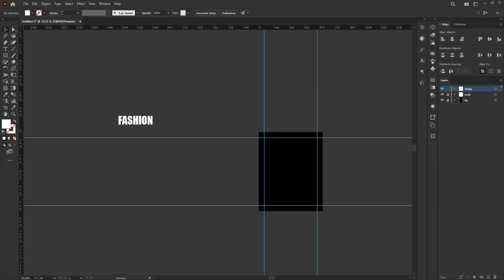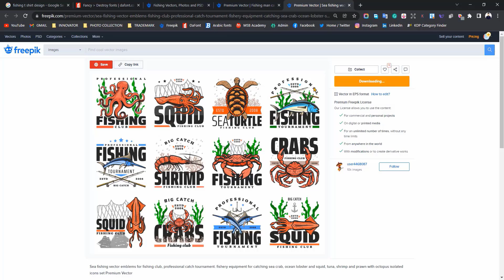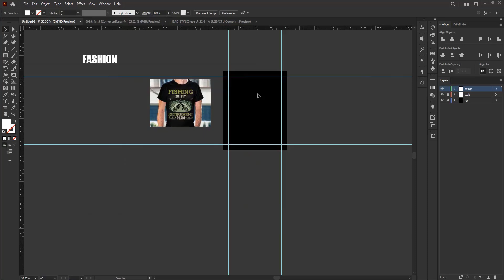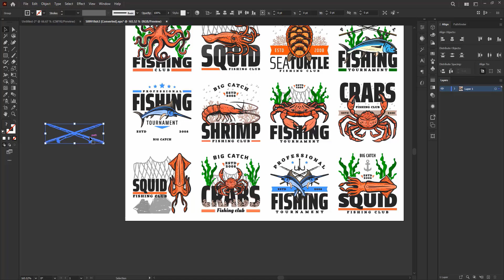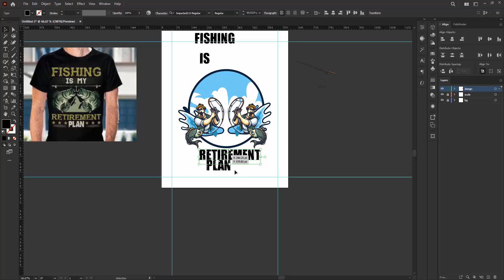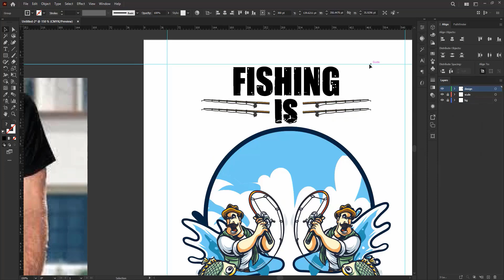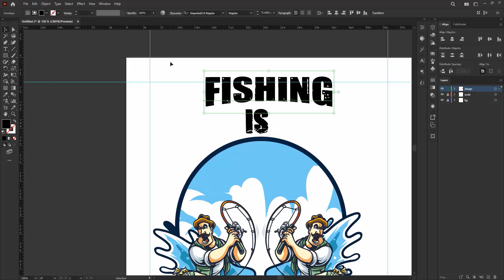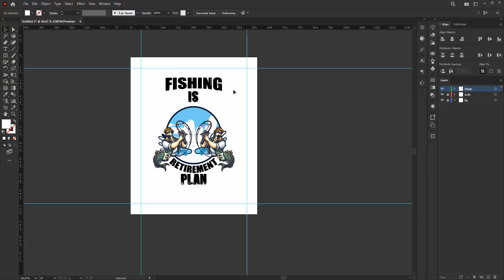Fashion Graphic Design Class 30 | Design By Sifat | Bangla tutorial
Hello!
I'm Shahariar Noman Sifat, a Fashion Graphic Designer with a solid 6-year track record.
My toolkit includes professional software like Adobe Illustrator, Photoshop, Premiere Pro, Adobe Audition, After Effects, Media Encoder, CLO3D, Wilcom E4, Lectra, Optitex, Garber and Cinema 4D.
I've seamlessly operated in both online and offline markets and successfully collaborated with local garment manufacturers and private businesses. I excel in T-shirt design, Fashion wear, 3D Dress, Clo3d Dress, Branding, Product development, Industrial patterns, Textile Patterns, Fashion Illustration, Garments wear, Digital pattern design, Regular wear and many more. My skills and commitment make me an authority in the ever-evolving world of Fashion Design.

To know me further, please search my name on Google